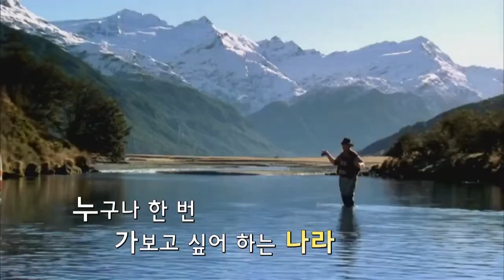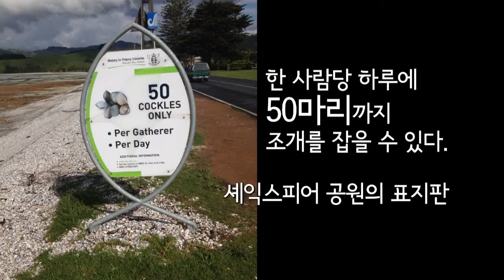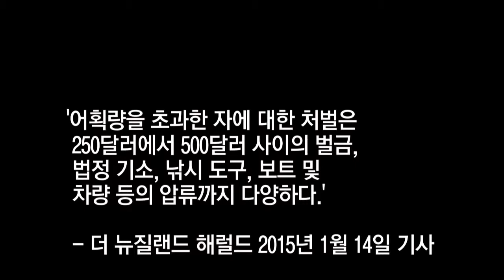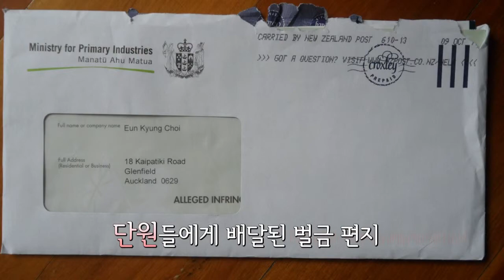10 두리안 김혜림 최은경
10 두리안 김혜림 최은경